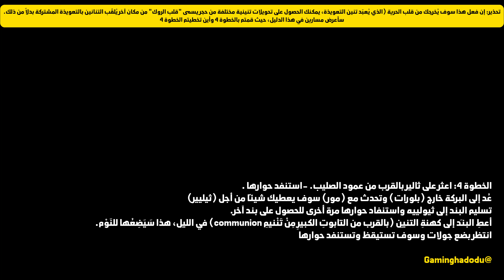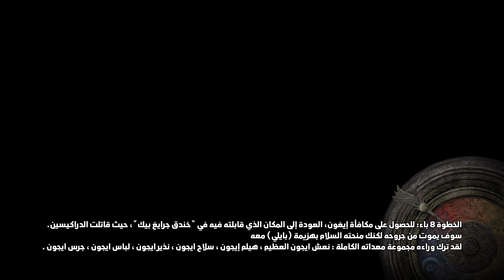Igon Questline Walkthrough - شرح مفصل لمسارين المختلفتين - Elden Ring Shadow of the Erdtree DLC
Elden Ring Shadow of the Erdtree DLC Igon Questline Walkthrough - Two Paths Full Guide

This shows the complete Side Questline of Igon & Dragon Communion Priestess in Elden Ring Shadow of the Erdtree DLC. This questline is a dragon hunt taking place in the Jagged Peak area.

DLC Igon Questline خط السير - مساران كاملان دليل

هذا يُظهر مخطط الجانب الكامل لقساوسة ايجون والتنين المشتركة في الدن حلقة الظل من إردتري DLC. هذه الرحلة عبارة عن مطاردة تنين تجري في منطقة (جراف بياك)

الخطوة 1: 00:00
تحدث إلى آيغون في موقع النعمة "Pillar thrap threadpoint".
يمكنك الوصول إليها عن طريق التوجه جنوباً شرقاً من مدخل القلعة "الجبهة القلعة" موقع النعمة.
سيصرخ بصوت عالٍ ويجلس في منتصف الطريق من الصعب جداً أن تفوت.

الخطوة 2: 1:29
من أيغون يتجه جنوباً، يهزم "رجل التنين" (enemy with a red name, just like an invader).
ثم اتجهوا جنوبا حتى يصلوا الى كهف التنين . في نهاية الطريق يجب ان تقفز الى الاسفل .
إنه سقوط طويل لكنه لن يقتلك ثمّ يَدْحرُ رئيسَ رجلِ التنينِ القديمِ الحقيقيِ.
اِخْرِجْ حَجْرَةَ ٱلتَّنَّانِ لِوَصْلِ ٱلْمَسِيحِيَّةِ جَيْفَ بِيَكَ .

الخطوة 3: 03:47
عند (جرايج بيك) توجه جنوباً إلى (غراند ألتار) من جماعة التنين
هناك تجدين كهنة تُدعى (التنين) وهي عضوة أخرى في حزب المؤتمر الوطني التي هي جزء من هذا المسعى.
التحدث معها واختيار "الجوهر الصادم". وستعطيكم "نعمة التنين الحنيف".
وهذا من شأنه أن يساعد على التقليل من الضرر الذي يلحقه رئيس هذا الطالب المسمى " الطريق المرعب " .
اجهزوا البركة لسرعاتكم من خلال قائمة المعدات .
الغرض هو استخدام واحد فقط، ولكن يمكنك الحصول على المزيد منه من خلال التحدث إلى الكهنة مرة أخرى.
وهذه الخطوة اختيارية للمضي قدماً في سعي إيغون ، ولكن من المفيد ان نجعل القتال في بايل اسهل .

الخطوة 4: 06: 57
تحذير: إن فعل هذا سوف يُخرجك من قلب الحرية (الذي يُعبّد تنين التعويذة، يمكنك الحصول على تحويلات تنينية مختلفة من حجر يسمى "قلب الروك" من مكان آخر يُلقّب التنانين بالتعويذة المشتركة بدلاً من ذلك.
سأعرض مسارين في هذا الدليل، حيث قمتم بالخطوة 4 وأين تخطيتم الخطوة 4

اعثر على ثيولييه بالقرب من عمود الصليب الصليب. -استنفد حوارها .
عُد إلى البركة خارج (بلورات) وتحدث مع (مور) سوف يعطيك شيئاً من أجل (ثيليير)
تسليم البند إلى ثيولييه واستنفاد حوارها مرة أخرى للحصول على بند آخر.
أعطِ البندَ إلى كهنةِ التنينِ (بالقرب من التابوتِ الكبيرِ مِنْ تَنْنيمِ communion) في الليل، هذا سَيَضِعُها للنَوْم.
انتظر بضع جولات وسوف تستيقظ وتستنفد حوارها

الخطوة 5: 14:01
تابع الطريق الشمالي الشرقي إلى (جرايم بياك) وفي موقع النعمة "مرفوع بياق الجارف"، هزموا الدرايكين الجارفين.
بعد أن تهزمهم، ستصطدم بـ(إيغون) مجدداً. سيصرخ بصوت عالٍ ويجلس على الطريق الرئيسي
تحدث معه للحصول على بنده " إصبع إيجون " . تحتاج هذا لاستدعائه لمعركة (بايل)

الخطوة 6: 18:18
الوصول إلى أعلى قمة جراف بياك حيث توجد فوهة كبيرة (Jagged Peak Summit).
أدخل ساحة الرئيس لمواجهة (بايل) المرعب، أحد أقوى الرؤساء في اللعبة بأكملها.
مباشرة بعد دخول ساحة الرئيس أمامك ستكون علامة استدعاء ذهبية لدعوة (إيغون)
سوف يساعدك في القتال اِهْتَزِمْ بَيْلًا لِتَلْمِيذِ طَلَبِ يَهْوَه .

الدرب أ - الخطوة المخطَّبة 4 23: 31
الخطوة 7 أ: للحصول على مكافأتك من كاهنات التنين، العودة إلى الطار.
وستكون قد اختفت وتركت وراءها بندين: " القلب الخفيف " + " جرافة فلورستون " .
ويمكنكم ايضا ان تستخدموا قلب بايلي على المذبح للحصول على واحدة من اثنتين من التعاويذ القوية : لانيعة اللهب التي صنعها بايلي .
يمكنك فقط الحصول على واحد أو الآخر من خلال اللعب، كما أن كل منها يكلف 1 Belle القلب ولكن Bele فقط قطرات قلب واحد.

الخطوة 8 ألف: للحصول على مكافأة إيغون، العودة إلى المكان الذي قابلته فيه في ”خندق جرايغ بيك“، حيث قاتلت الدراكيسين.
سوف يموت من جروحه لكنك منحته السلام بهزيمة (بيل) معه
لقد ترك وراءه مجموعة معداته الكاملة : نعش ايجون العظيم ، هيلم إيجون ، سلاح ايجون ، نذير ايجون ، لباس ايجون ، جرس ايجون .

باء باء - مُنجز خطوة خطوة الخطوة 4 4 25: 05
الخطوة 7B: للحصول على مكافأتك من قساوسة التنين، العودة إلى التتار.
التحدث إليها، والاعتراف بوضعها في النوم وقبول أن تصبح سيدها. اجمع لها الرماد.
"ستحصل على "التنّان" و"التنّان المتنّي" و"التنّنّان المُؤنّي"

الخطوة 8 باء: للحصول على مكافأة إيغون، العودة إلى المكان الذي قابلته فيه في ”خندق جرايغ بيك“، حيث قاتلت الدراكيسين.

تم الانتهاء من كويستلين ايغون و كهنة العشيرة التنينية.